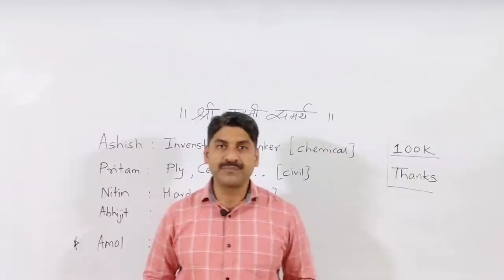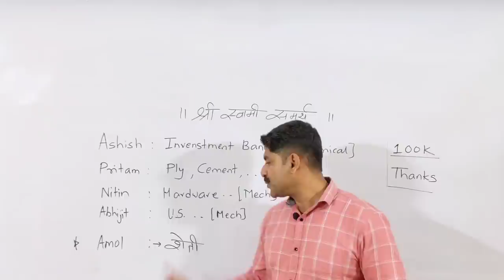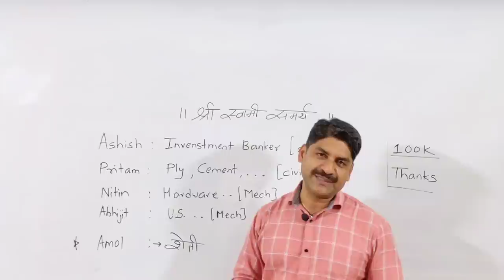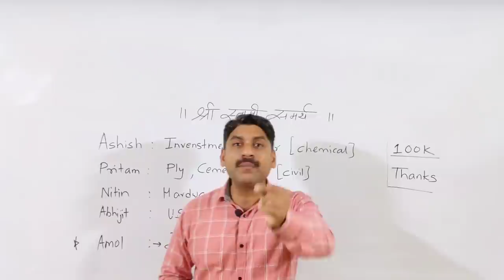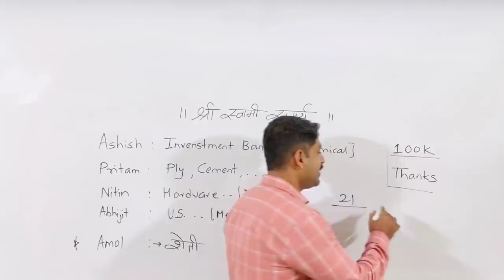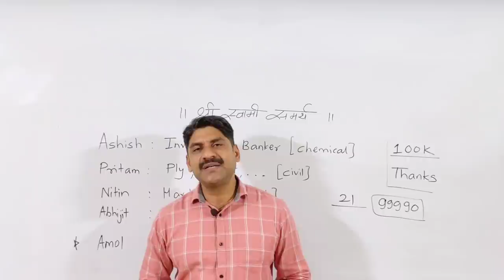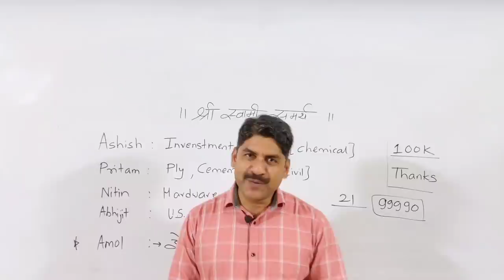Career After Engineering | Sahyadri Tutorials